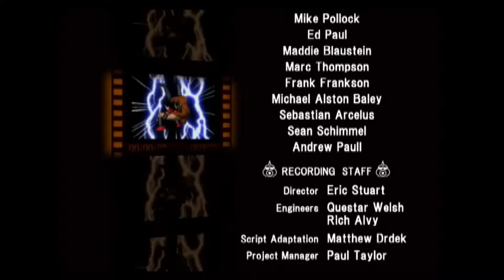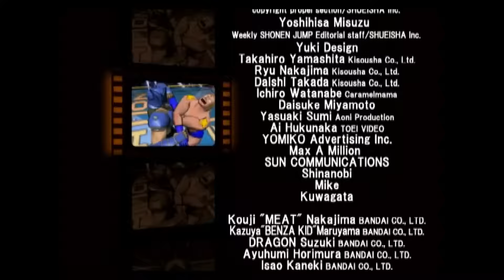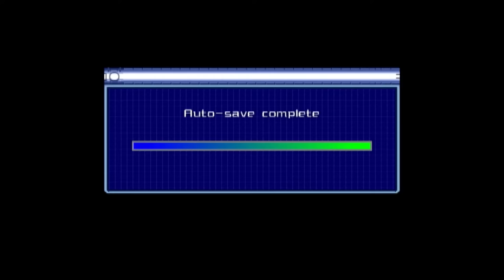ProZD Plays Ultimate Muscle: Legends vs. New Generation // Ep 02: Gotta Gacha All